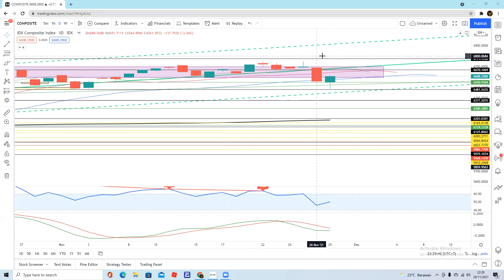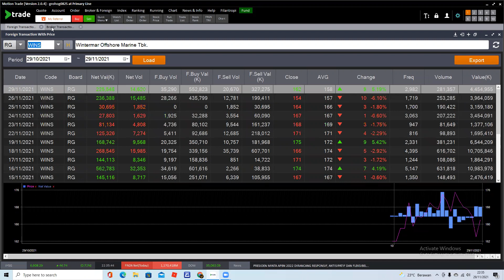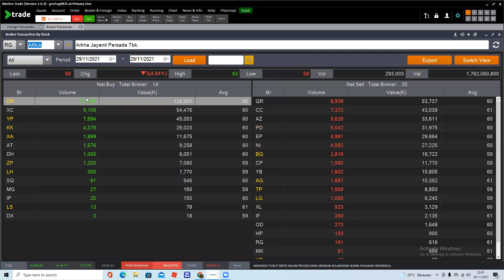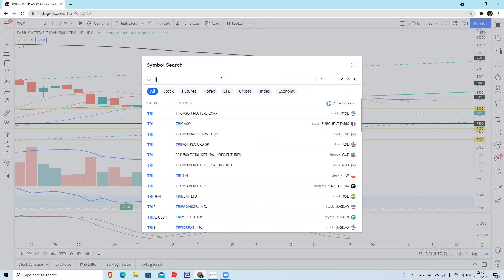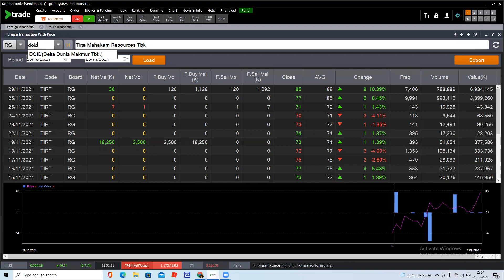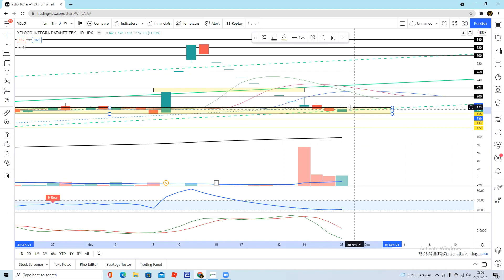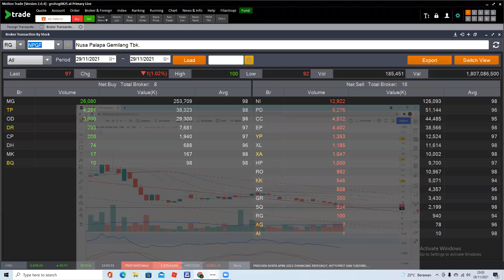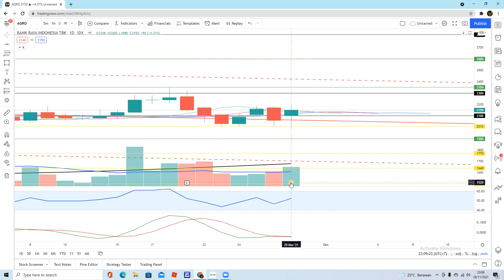ANALISA SAHAM HARI INI - KBAG SWAT WINS TMAS JAWA TOYS TKIM BBKP BGTG JAYA WIKA YELO PURA AGRO DOID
Terima kasih buat Teman Teman yang masih setia di channel Magic Traders. Di Video kali ini kita akan analisa beberapa saham request teman teman di group telegram dan dari komen youtube. Enjoyyyy

IHSG 0:00
BHIT 1:53
TRJA 2:58
SWAT 4:45
KBAG 6:11
WINS 7:38
TMAS 8:53
JAWA 10:08
KOBX 11:52
ARKA 12:57
TOYS 14:13
TKIM 15:14
TIRT 21:54
BBKP 17:40
BGTG 19:23
DOID 23:17
JAYA 24:51
WIKA 26:36
HMSP 27:59
YELO 29:20
INDO 30:57
GZCO 32:33
TNCA 33:51
NPGF 34:46
DNAR 36:12
PURA 37:32
ATIC 38:42
AGRO 39:57